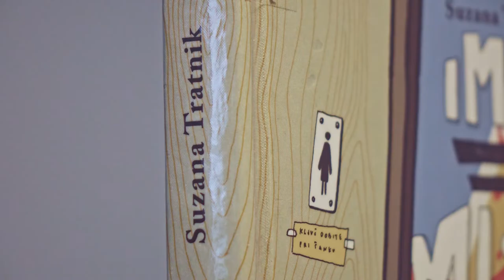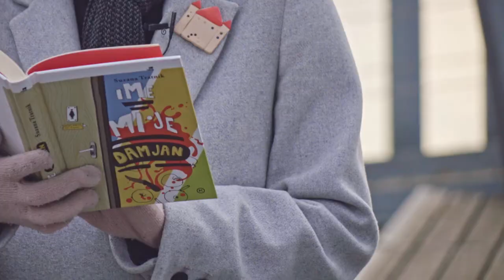100 Slavic Novels Readings - Suzana Tratnik